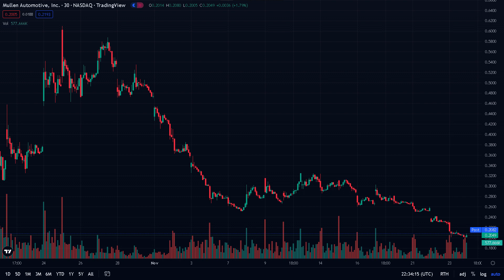MUST WATCH CRITICAL! MULN SHORT SQUEEZE POSSIBLE?|MULN PRICE PREDICTIONS|MULN STOCK ANALYSIS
Topics Covered:
-MULLEN AUTOMOTIVE (MULN) Stock Analysis
-MULLEN AUTOMOTIVE (MULN) Buy or Sell
-MULLEN AUTOMOTIVE (MULN) Price Prediction
-MULLEN AUTOMOTIVE (MULN) News & Updates